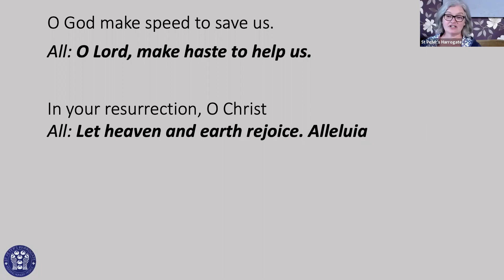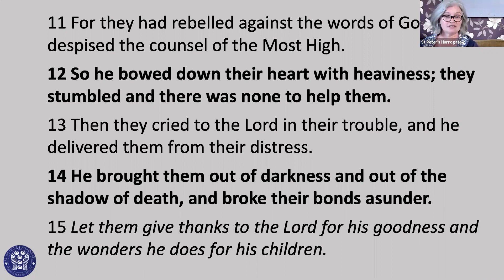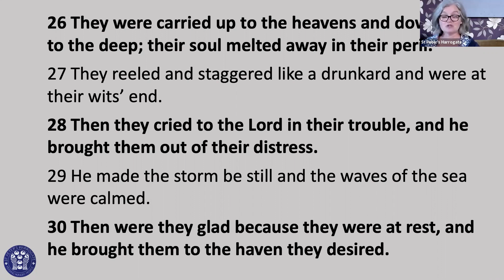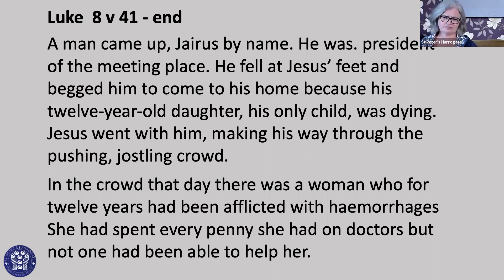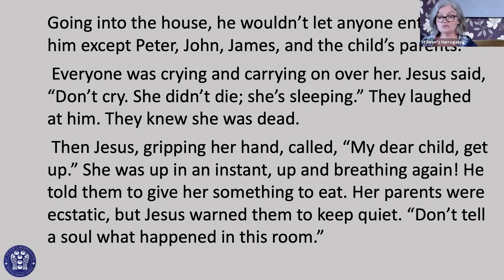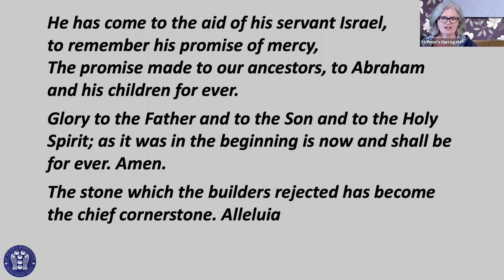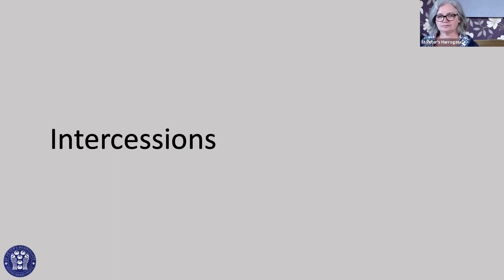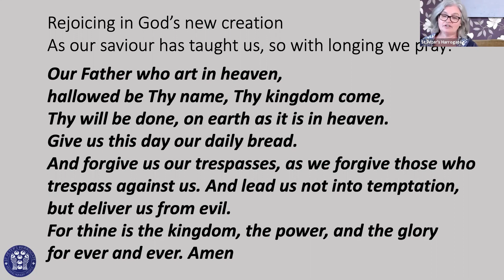Evening Prayer on the 17th of April 2020